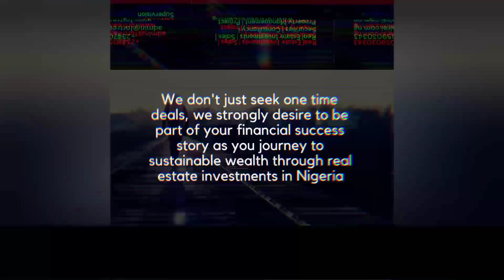TV Road to 5 Junction in Benin City | See the recent development | Real Estate | Lands for Sale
TV Road to 5 Junction in Benin City | See the recent development

Generally Powered by The Fortreal Brand.

This YouTube channel is owned and managed by The Fortreal Brand which makes up:

- A Real Estate company (Fortreal Rei Ltd) registered in Nigeria with a vision to become a one-stop-shop for real estate in Nigeria: Where all your real estate needs are met - from property sales, to acquisition, to securities and to development.

- A Business Development Company (Fortreal Corporate Services) with a vision to register businesses at various corporate levels as well as develop them into global brands.

- An Impact Network that seeks to transform the lives of young people with the core purpose of raising Christians who are leaders, purposeful, wealthy and significant.

All Property Law Educational videos are put together by the legal team of Fortreal Rei Ltd. Here, we discuss legal issues concerning property law in Nigeria with focus on helping the audience avoid issues and problems as they invest in real estate in Nigeria.

The Fortreal Property Development Show is brought to you by Fortreal Rei Ltd and our goal here is to educate our audience on the best strategies on building and construction based on their taste, style, class in a way that importantly connects with our investment and sustainability goals at Fortreal Rei Ltd.

Contents on this channel are educational not direct investment advises and results or applications may vary depending on the context and circumstance.

Non-original images, videos or songs may be subject to copyright. We do not lay claim to any.